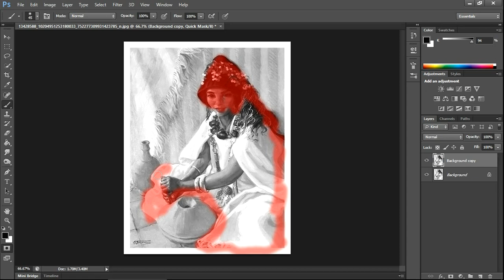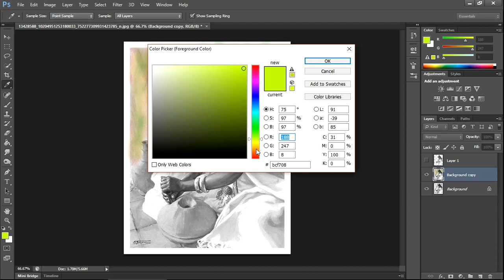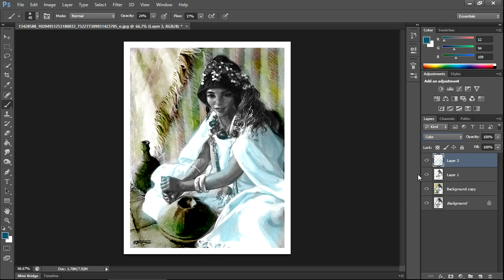how to colour a photograph... Using Photoshop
Repairing a damaged photograph.